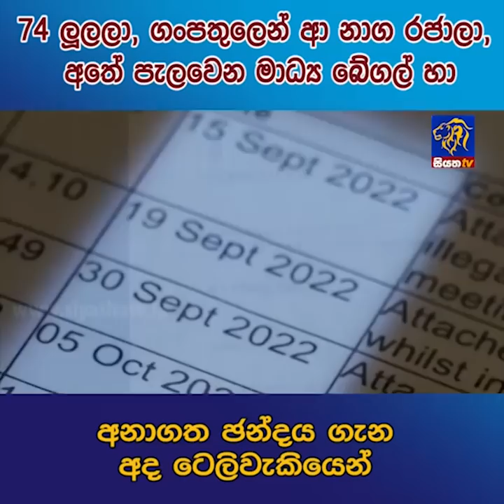74 ලුලලා , ගංපතුලෙන් ආ නාග රජාලා, අතේ පැලවෙන මාධ්‍ය බේගල් හා අනාගත ජන්දය | Siyatha News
74 ලුලලා , ගංපතුලෙන් ආ නාග රජාලා, අතේ පැලවෙන මාධ්‍ය බේගල් හා අනාගත ජන්දය | Siyatha News